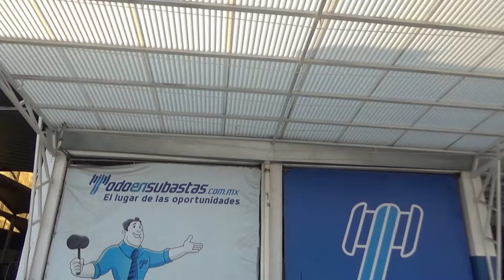Volkswagen / Gol / 2017 - HP084061